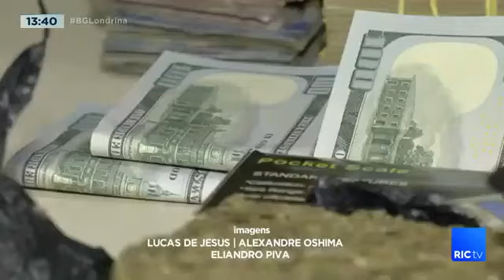8 mil dólares e meio milhão de reais em graqna viva são apreendidos em operação em Cambé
8 mil dólares e meio milhão de reais em grana viva são apreendidos em operação em Cambé.